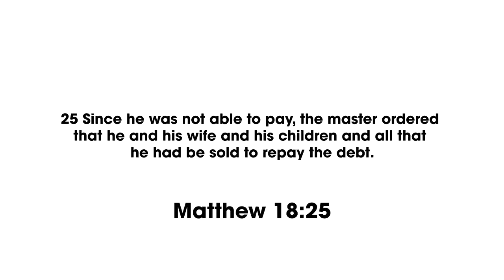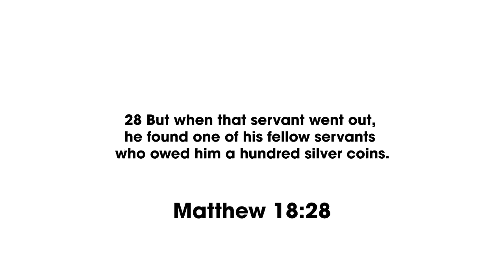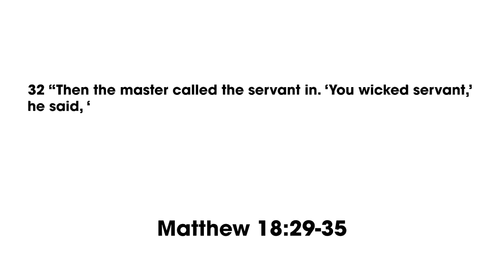Does it have to take this long? Can I skip a step?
Forgiving others and what they’ve done may be the toughest thing we do in life. And, it can be frustrating because it’s rarely a one time choice or quick process. Today we share some tips from Lysa Terkeurst’s best seller, Forgiving What You Can't Forget, along with some beautiful Wisdom from the parable of the unmerciful servant, as we unlock more keys to forgiveness.

*Forgiving What You Can’t Forget by Lysa Terkeurst

*The Supernatural Power of Forgiveness by Kris Vallotton

:: ALL TIME FAVORITE READS* ::
Sitting At The Feet of Rabbi Jesus
The Jesus I Never Knew
The Miracle of The Scarlet Thread
The Parables
Parables: The Mysteries of God’s Kingdom Revealed
Forgiving What You Can’t Forget
The Ruthless Elimination of Hurry
Christian Fiction Reading List

:: BIBLE STUDY RESOURCES* ::
My bible
Evangelical Study Bible
Pentecostal Study Bible

The Life Journal on Amazon